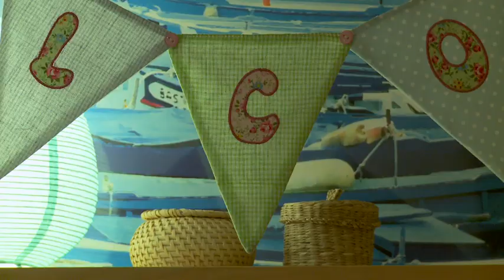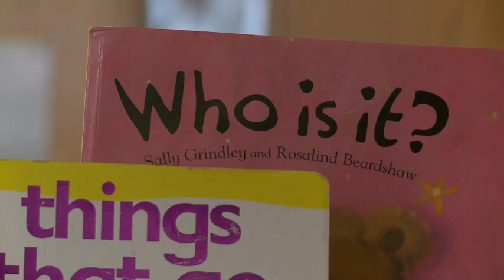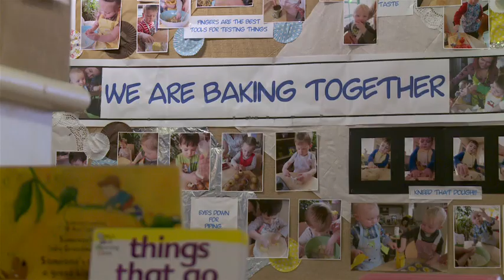CDCF Localgiving.com - Wingate and Station Town Family Centre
Find out about Localgiving.com and the work of Wingate and Station Town Family Centre